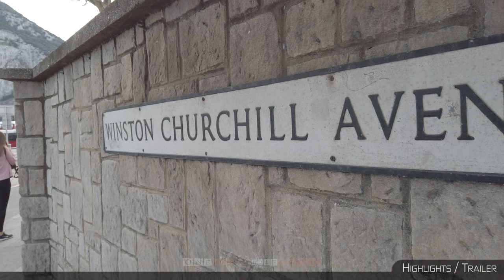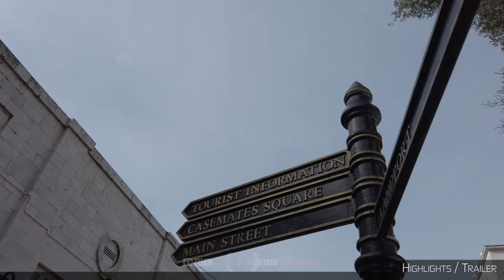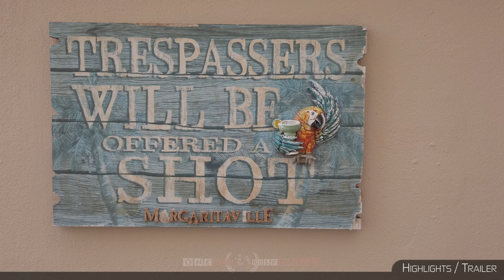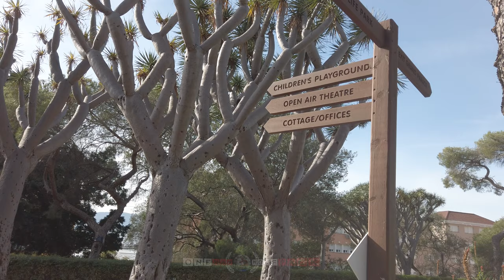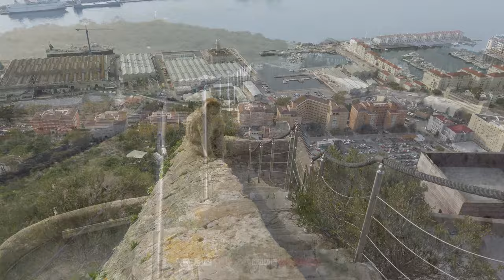【4K】🇬🇮 VIRTUAL WALKING TOUR: 🚶 «Gibraltar 2021» 🎧 ORIGINAL SOUNDS 🚫 NO COMMENT 📺 UHD ASMR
🇬🇮 4K 60FPS UltraHD World Trip Virtual Walking Tour travel footage of Gibraltar (British Overseas Territory), located at the southern tip of Spain, showing Street Scenes of this tiny country and its famous monkey mountain. Walk, discover, explore and see the city life, lots of macaques, the Victoria Stadium, the incredible and unique Gibraltar International Airport and much more; project finished & uploaded on 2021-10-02 by One Man Wolf Pack UltraHD Drone Footage.

🎥 Media data: This video (Internal ID 1061, shots taken in 2018 and video published in 2021) is an extraction of our self-captured Gibraltar 4K Video Footage & Gibraltar Pictures. Copyright protected Footage and Photos on Sale.

About Gibraltar: Gibraltar is a British Overseas Territory located at the southern tip of the Iberian Peninsula. It has an area of 6.7 km2 (2.6 sq mi) and is bordered to the north by Spain. The landscape is dominated by the Rock of Gibraltar at the foot of which is a densely populated town area, home to over 32,000 people, primarily Gibraltarians. In 1704, Anglo-Dutch forces captured Gibraltar from Spain during the War of the Spanish Succession on behalf of the Habsburg claim to the Spanish throne. The territory was ceded to Great Britain in perpetuity under the Treaty of Utrecht in 1713. During the Napoleonic Wars and World War II it was an important base for the Royal Navy as it controlled the entrance and exit to the Mediterranean Sea, the Strait of Gibraltar, which is only 14.3 km (8.9 mi) wide at this naval choke point. It remains strategically important, with half the worlds seaborne trade passing through the strait. Today Gibraltars economy is based largely on tourism, online gambling, financial services and bunkering. The sovereignty of Gibraltar is a point of contention in Anglo-Spanish relations because Spain asserts a claim to the territory. Gibraltarians rejected proposals for Spanish sovereignty in a 1967 referendum and, in a 2002 referendum, the idea of shared sovereignty was also rejected. On 31 January 2020, the UK and Gibraltar left the European Union. In December 2020, the UK and Spain agreed in principle to a basis on which the UK and the EU might negotiate terms for Gibraltar to participate in aspects of the Schengen Agreement. [Source: wikipedia // Google]